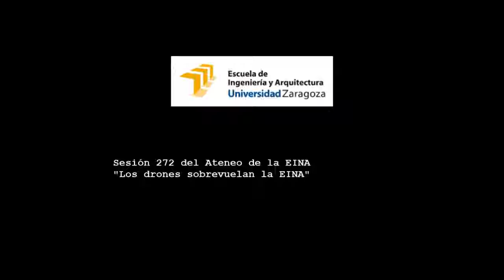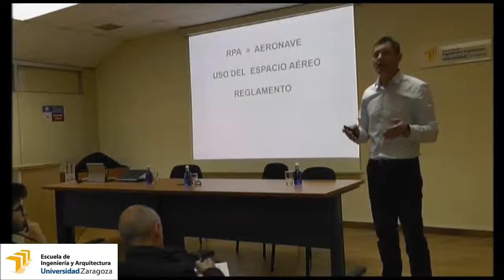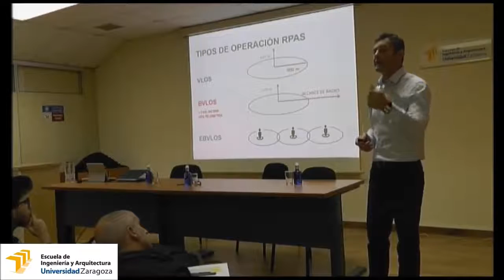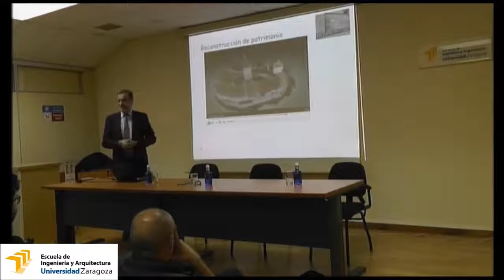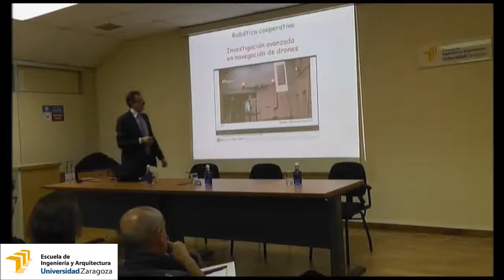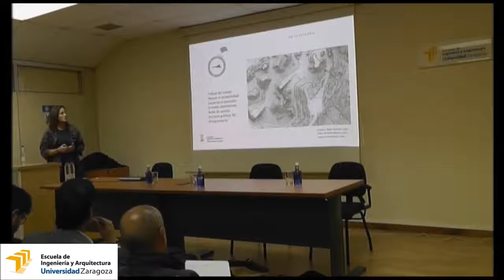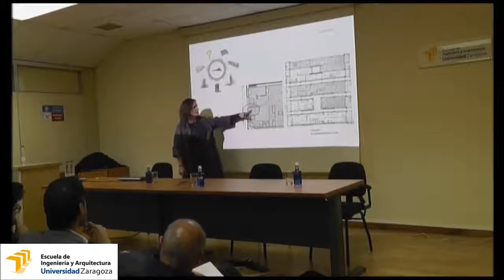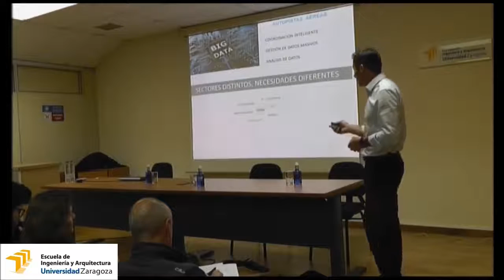Sesion 272 del Ateneo de la EINA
¿sabemos de qué son capaces los drones?  ¿cómo se construyen? ¿cuáles son sus aplicaciones?
En esta sesión del ATENEO disfrutaremos de una introducción divulgativa sobre el conocimiento genérico de los drones RPAS (Remotely Piloted Aircraft Systems), sus usos profesionales y tecnológicos, el status de la I+D+i con drones en el ámbito de la robótica (e incluso sus limitaciones actuales como robots), y la economía que genera este sector destacando las aplicaciones más avanzadas en los ámbitos de Ingeniería y Arquitectura. Además, asistiremos a una simulación virtual gracias al Instituto ITA INNOVA y al automontaje en directo de un dron DIY (Drone It Yourself)  por gentileza de la Asociación de Drones de Aragón... ¿te lo vas a perder?